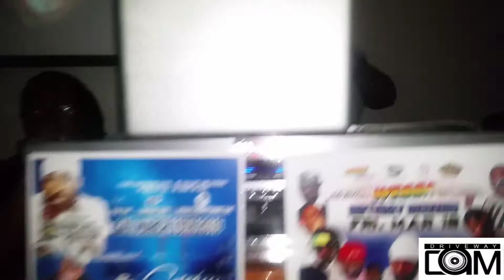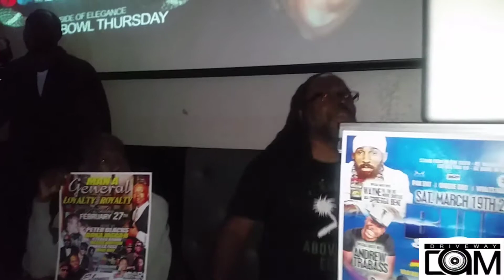King AP Set It Off Clash Atlanta